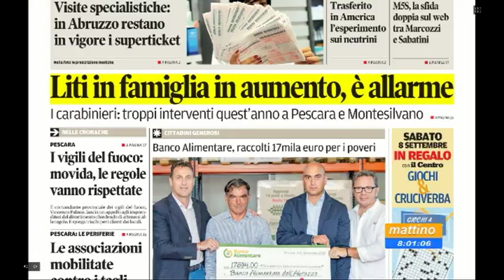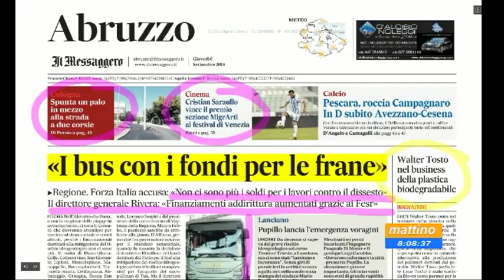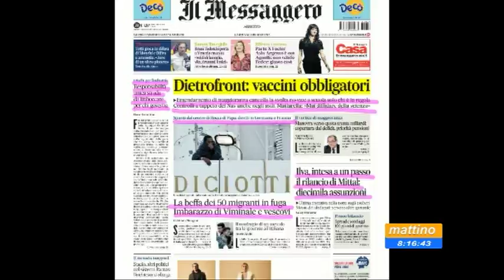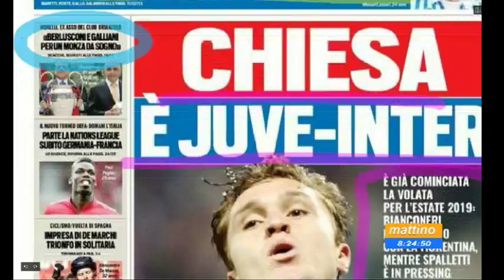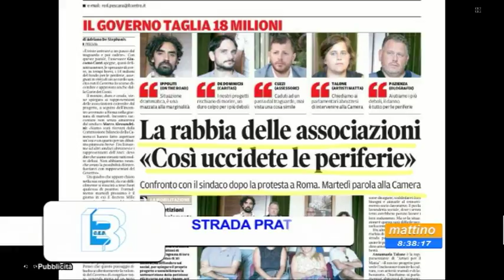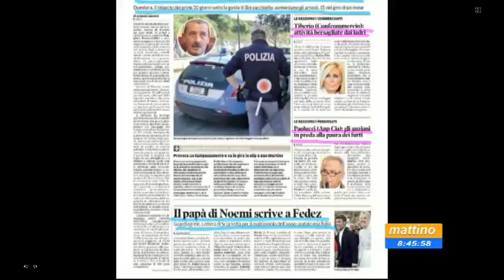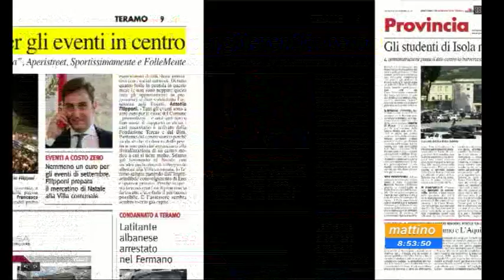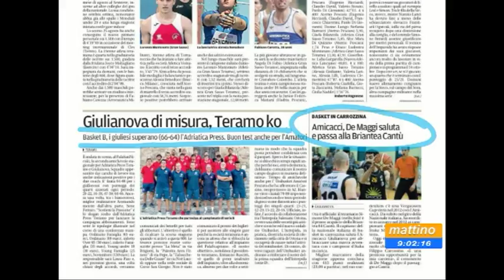Mattino 6 rassegna stampa di giovedì 6 settembre 2018